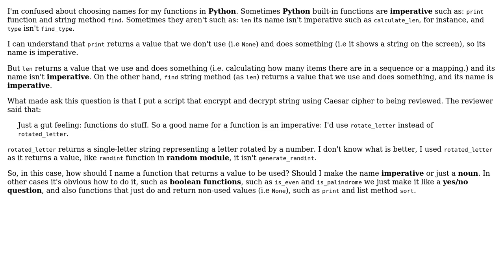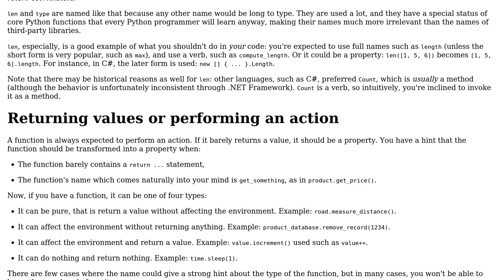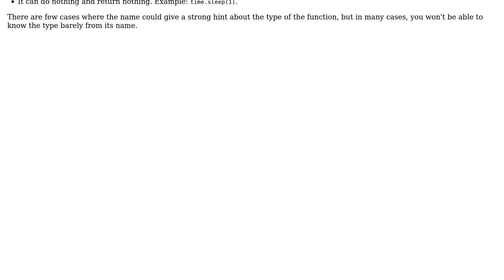How should I name functions that return values in Python? (2 Solutions!!)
How should I name functions that return values in Python?

With thanks & praise to God, and with thanks to the many people who have made this project possible! | Content (except music & images) licensed under CC BY-SA | Music | Images & others | With thanks to user Mahmood Muhammad Nageeb user Kevin user Arseni Mourzenko and the Stack Exchange Network Trademarks are property of their respective owners. You are responsible for your own actions.